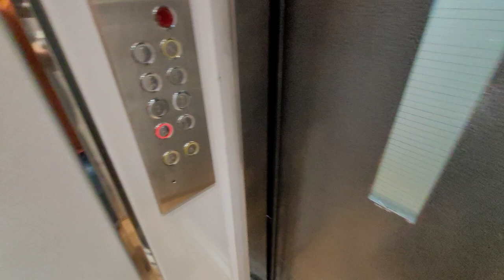Недвижимость в Турции Алания Тосмур 2+1 НЕДОРОГО под ВНЖ Недвижимость в Алании Турция Аланья